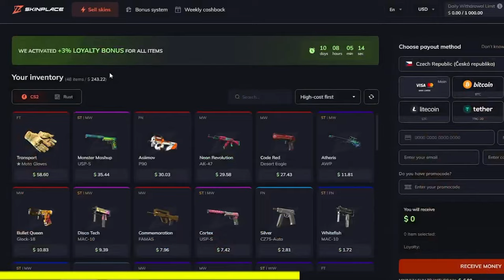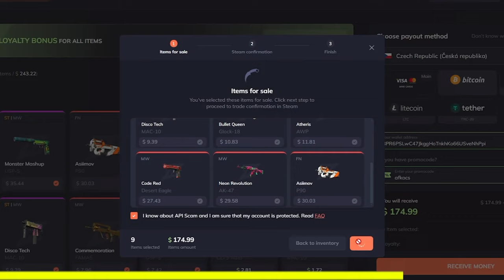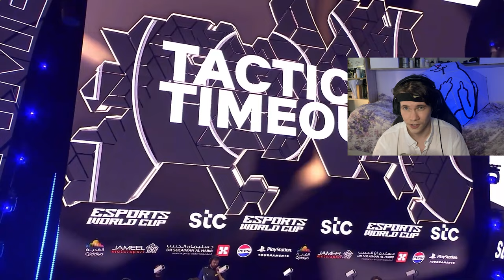s1mplové Predikce úplně Nevyšly... 💀 NaVi vs MOUZ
Dneska se podíváme na hlavní dva semifinálové duely, které rozhodnou o tom kdo se dostane do grand finále na EWC (Mistrovství světa v Esportu) Navi vs MOUZ Virtus.Pro vs G2 a reakce s1mpla na zápasy plus jeho tipy...💀

(Záběry jsou použity z esport akcí ESL, BLAST, PGL + YouTube archiv + Counter-Strike YouTube kanály)